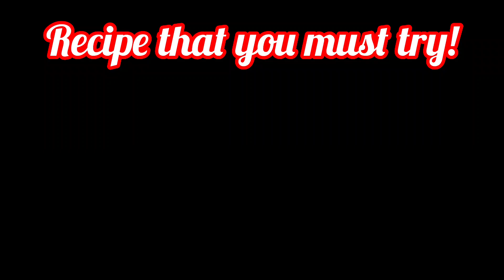மிளகாய் சட்னி செய்வது எப்படி🤩Easy and tasty chilly chutney / மிளகாய் சட்னி